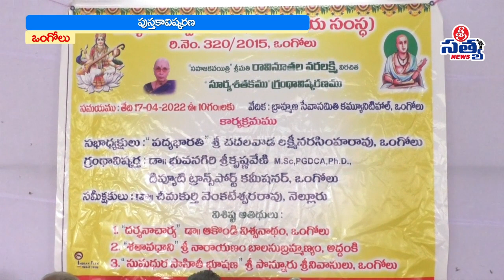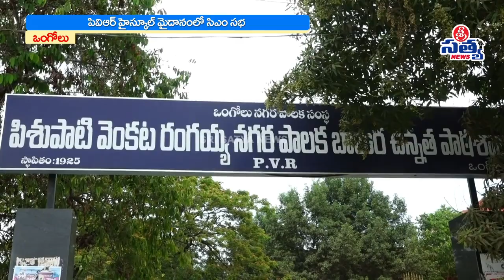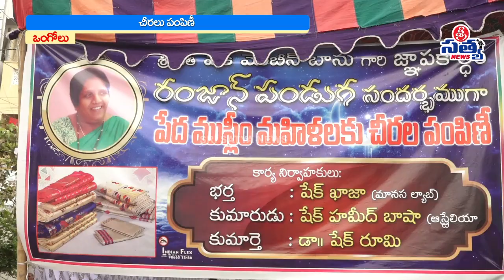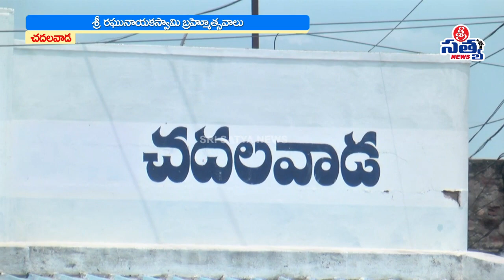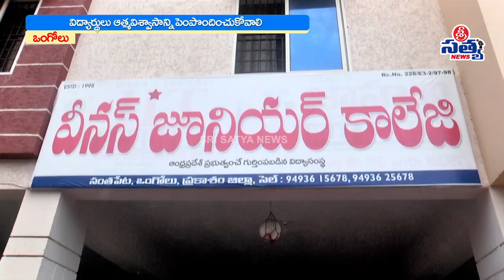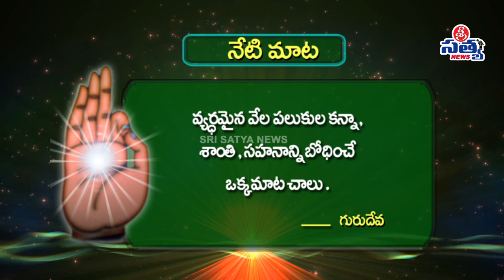17-04-2022 SRI SATYA NEWS BULLETIN 11:00 PM SRI SATYA NEWS